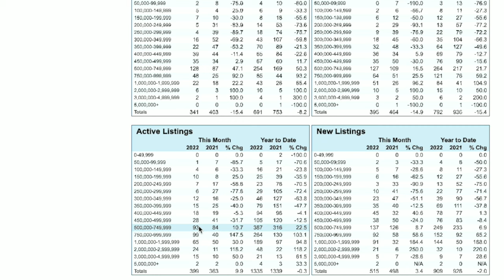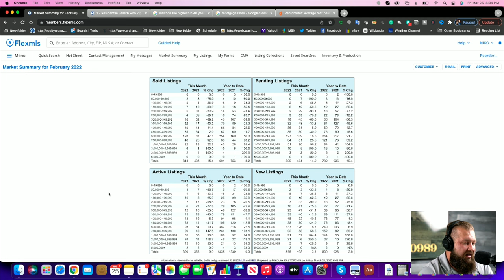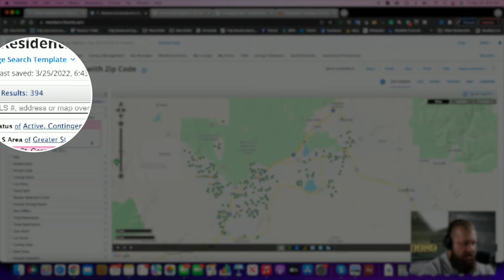moving to st george utah - real estate advice for home buyers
Moving to St George Utah? Southern Utah housing market is still sizzling hot. This video will give you some vital real estate advice for home buyers to get your offer accepted.